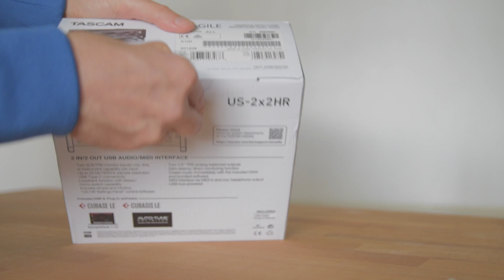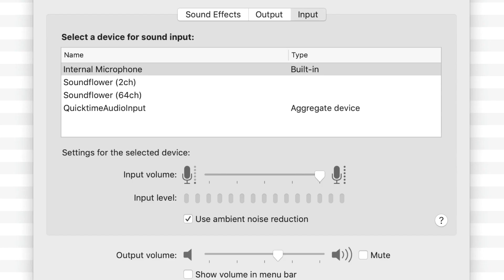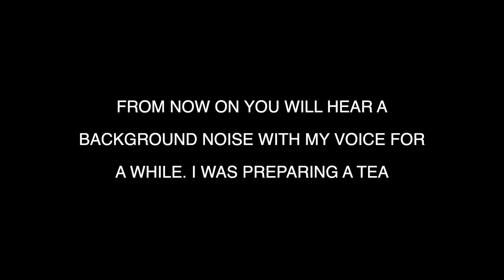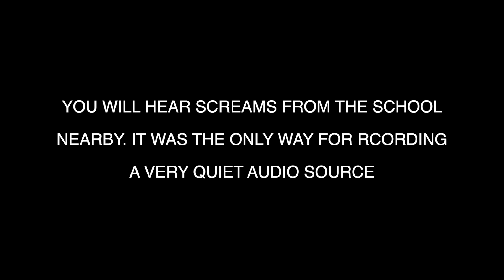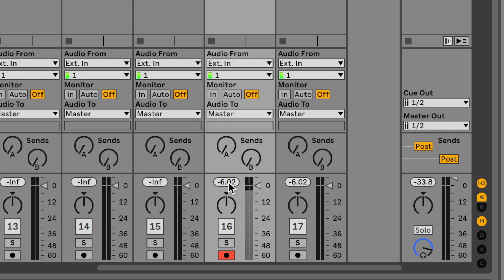Tascam US-2x2HR vs Zoom H4n Pro - Technical Review